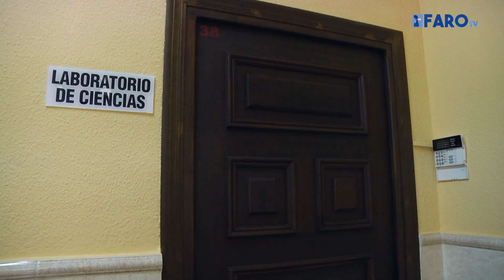El CEIP Real de Melilla estrena laboratorio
Desde hace una semana, los alumnos del Colegio Real han estrenado un laboratorio de ciencias que les permitirá experimentar y aprender de una manera más práctica. El espacio dispuesto era el antiguo salón de informática para los profesores, pero ante la necesidad de tener un lugar para los chicos, decidieron reformarlo y según adelantó el jefe de estudios del plantel, Rafael Nieto, a partir del próximo curso trabajarán con  equipos de niños en el laboratorio.